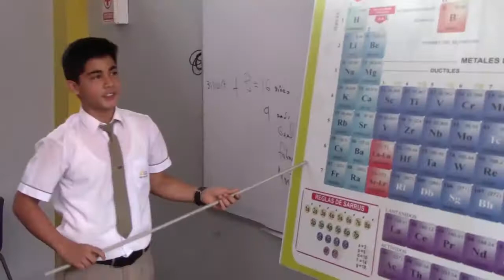Colegio Simón Bolívar Educación para el éxito.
El Colegio Simón Bolívar, es una Institución Educativa de iniciativa privada que desde hace 26 años, viene generando el desarrollo educativo en la región brindando enseñanza de calidad, basada en la formación integral; líder en innovación, con una plana docente altamente calificada.